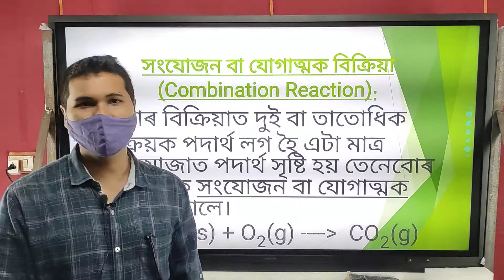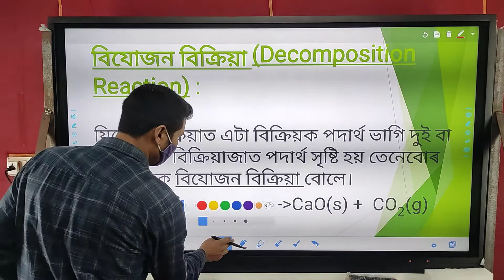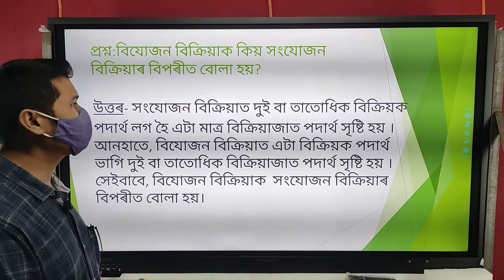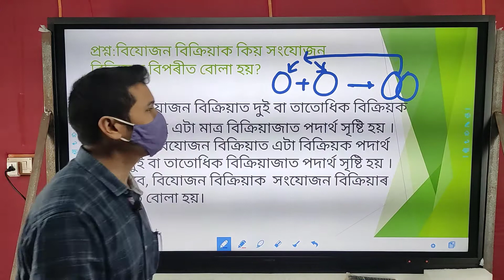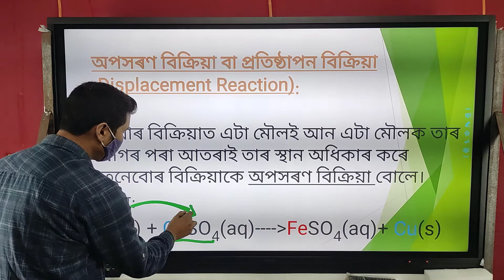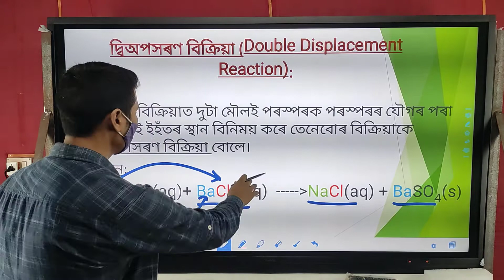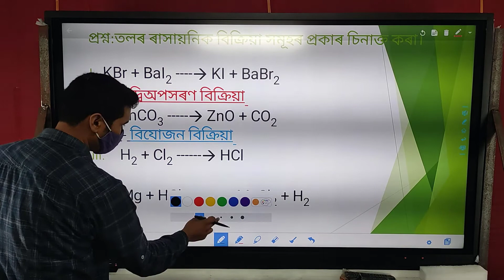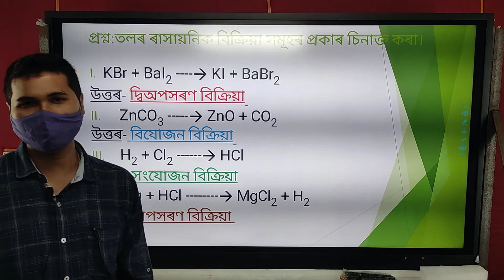দশম শ্ৰেণীৰ ৰাসায়নিক বিক্ৰিয়া আৰু সমীকৰণ পাঠটিৰ তৃতীয় খণ্ড(with DG board)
3rd part of Chemical reaction and equation for Class X. 4 basic types of Chemical reactions with examples